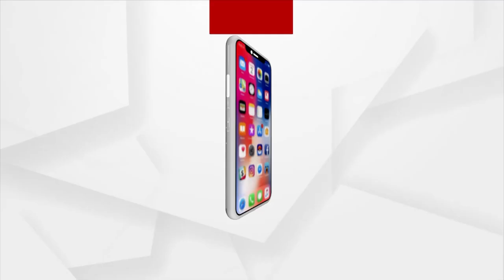Chit Fund Scam: BJD Leader Mocks Dupped Investors!